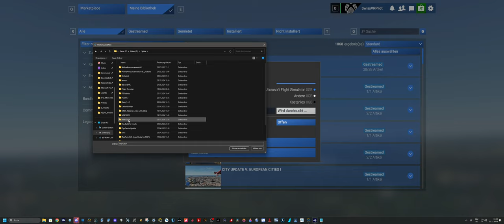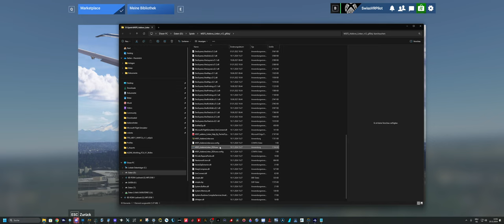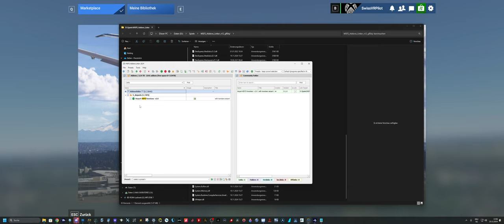MSFS 2024 | Community Folder , Addon Linker , Tastaturbelegung | 4K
Grüezi mitenand,

in diesem Video beantworte ich drei der am häufigsten gestellten Fragen zum MSFS 2024.

Wo ist mein Community Folder ? / Where is my Community Folder?
Funktioniert der Addon Linker für den 2024 ? / Addon Linker working with 2024 ?
Wie kann ich meine Tastatur / Achseneinstellungen anpassen ? / How to setup my Hardware ?

Wenn euch das Video gefällt lasst doch einen Like da und folgt meinem Kanal.
Ihr könnt auch gerne Fragen stellen in den Kommentaren oder einfach unseren

Vielen Dank!

00:00:00 Intro
00:01:24 Community Ordner
00:03:24 Addon Linker
00:05:57 Tastatur / Achsen Belegung

Specs:

GPU: NVIDIA GeForce RTX 4090
CPU: Intel(R) Core(TM) i9-13900K CPU
Arbeitsspeicher: 64 GB RAM G-Skill
Aktuelle Auflösung: 3440 x 1440, 144Hz